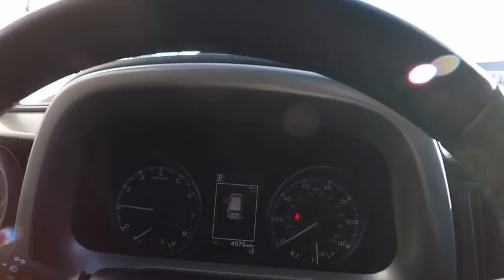2017 Toyota RAV4 XLE 5DR AWD SUV Schaumburg IL R0511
2017 Toyota RAV4 XLE 5DR AWD SUV

Schaumburg Toyota
875 W Golf Rd

** TOYOTA CERTIFIED PRE-OWNED! - 12 month / 12k Mile Bumper to Bumper Warranty, And Much More! **. What a wonderful deal! All Wheel Drive! Don't miss out on owning this attractive 2017 Toyota RAV4. This RAV4 is an outstanding SUV that we have placed at a wonderful price. Why Schaumburg Toyota? - We Take Our Internet Business Very Seriously!Shopping at Schaumburg is car buying the way it should be: fun, informative and fair.Here are our promises:* Our Best Price First, Pure and Simple* Pressure Free, Efficient, Friendly, and Helpful Sales Staff!* Free Service Car Washes !* One Massive Inventory For One Stop Shopping!* No Hassle Sell or Trade Any Car* Pressure Free Road Test* Certified Factory Backed Service with Shuttle Service and Free Loaner Cars!Schaumburg Toyota - WHATEVER IT TAKES! - Come See For Yourself Why Today!